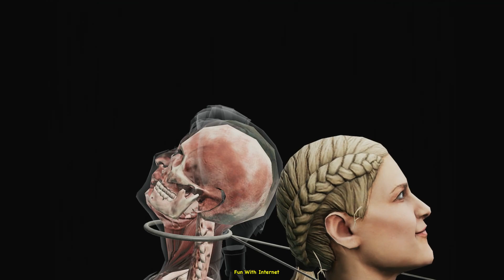Mk Mobile KLASSIC FATAL Tower 191 to 195 using Gold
0:05 Klassic Fatal Tower 191
2:55 Klassic Fatal Tower 192
5:46 Klassic Fatal Tower 193
8:30 Klassic Fatal Tower 194
13:32 Klassic Fatal Tower 195